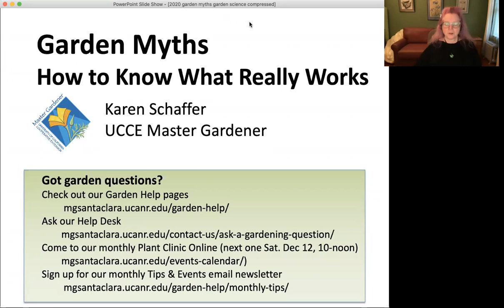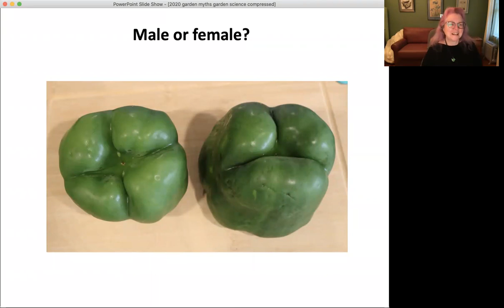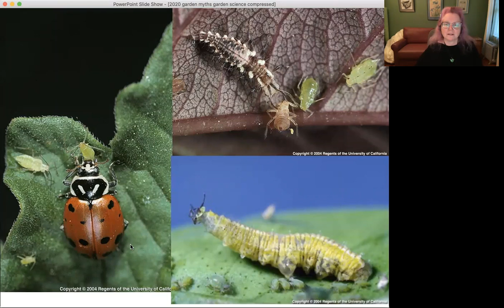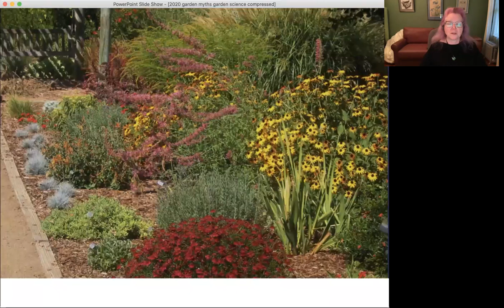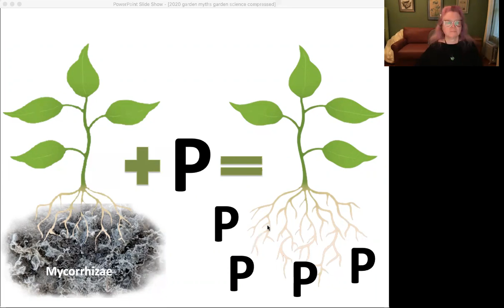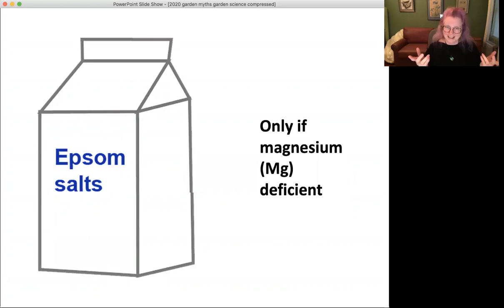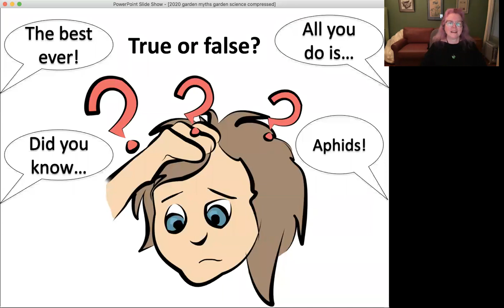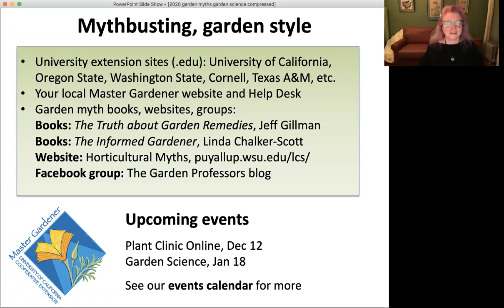Gardens Myths. How to Know What Really Works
Can you burn your plants by watering them on a hot day? Does bone meal help bulbs grow better? Are Epsom salts good for plants? Find out how common garden advice like this stacks up against science-based gardening information in this informative and entertaining webinar with Master Gardener Karen Schaffer.